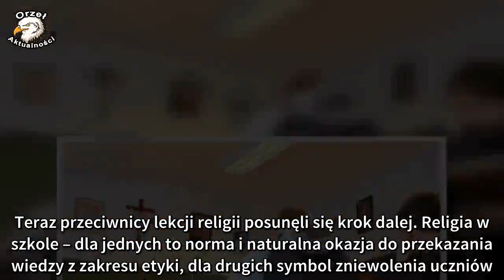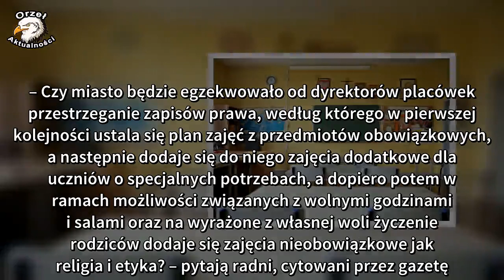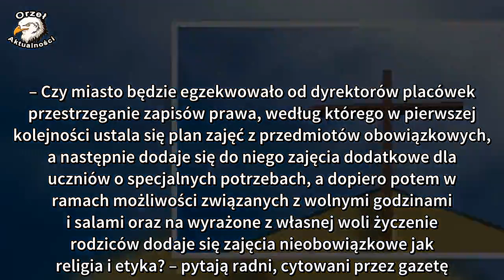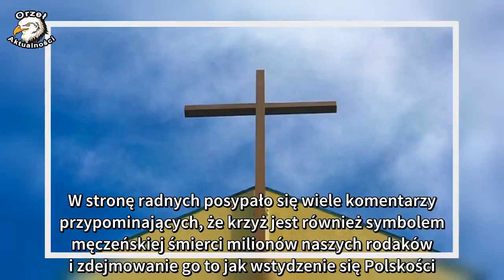Nadejdą wielkie zmiany w polskich szkołach? Chcą usunąć krzyże w salach